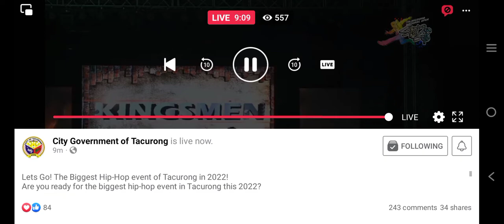Tacurong Talakudong National Open Street Jam Battle - KINGSMEN (1ST RUNNER UP)